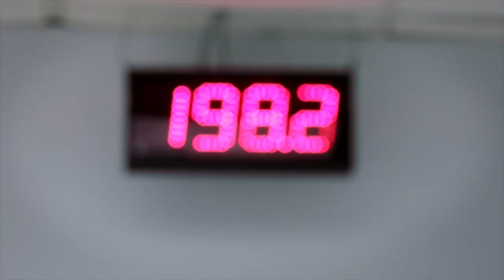Ford Wind Tunnel | AutoMotoTV